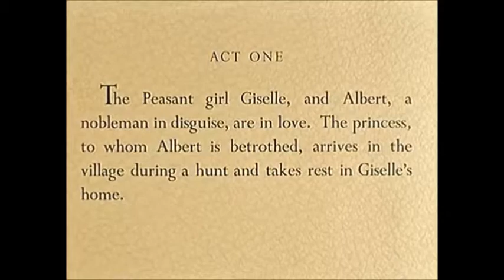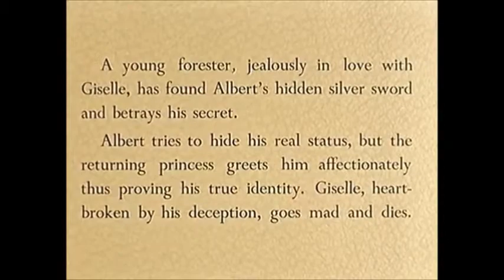Galina Ulanova Giselle Act 1 The Bolshoi Theatre Ballet London 1956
Hello Everyone, Have a beautiful week.

The Soviet System gave so much to the world of ballet, and at the same time it took so much from their dancers. To organize such an historical event in London, especially during times that were both politically and diplomatically challenging was an amazing feat.

Galina Ulanova spoke about her life as a ballerina.

"I did not really wish to be a ballet dancer. True, my first visit to the theatre fired my imagination, but I was not swept off my feet by that strong impulse for a stage career which precipitated so many to the footlights."

What do you think of performance by Galina Ulanova and The Bolshoi Theatre Ballet? Have you seen The Bolshoi Ballet perform?

Today’s Artists is Galina Ulanova performing in Giselle with The Bolshoi Theatre Ballet. This Live performance is from October 1956 at The Royal Opera House, Covent Garden.

Choreographers: Leonid Lavrovsky.

Galina Ulanova:

Born: 8 January 1910, Saint Petersburg, Russia. - Died: 21 March 1998, Moscow, Russia.

From the moment Miss. Ulanova made her debut in 1928 at the Mariinsky Ballet (Kirov Ballet) in a Pas De Deux from Les Sylphides and also The Nutcracker, and later the same year in The Sleeping Beauty as Princess Florina, she captured the attention of the media and the ballet world. The Russian press at the time described her "Much of (Marina) Semyonova's style, grace, the same exceptional plasticity and a sort of captivating modesty in her gestures."

Miss. Ulanova first performed Giselle in 1932; it was by chance she gained the lead role. As the originally ballerina who was to perform the role fell ill.

Miss. Ulanova remained with Kirov Ballet until 1944 performing in various other ballets. By early 1944, she was transferred to Bolshoi Ballet for political reasons; she was a Prima Ballerina Assoluta from 1944 to 1960.

Next Week - The Bolshoi Theatre Ballet In London – Act Two Giselle.

For full Article/Video, Please visit my Facebook Page.